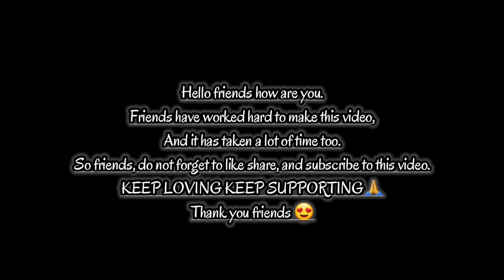how to make soldering iron at home ll only 60₹ ll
Hello friends kaise ho aap sabhi me darshan swagat karta hu apne you tube channel DARSH TECH me. Aaj ki is video main me aap logo ko ek bahut hi shandqar  soldering iron banaker  dikhaunga. To friends ummid karta hu ki aap logo ko ye video bahut hi pasand aayegi.

          Video ko start karne se pahle meri aap sabhi ko ek chhoti si request hain ki jinhone abhitak channl ko subscribe nhi kiya wo please subscribe kar le aur notifications ke all par click karna na bhule. jisse mari har ek video ki notifications aap ko jaldi se jaldi mil sake.

Links

Your Queries 👇👇

how to make a soldering iron gun at home
home made soldering iron
how to make sldering iron
how to make soldering iron using nichrome wire
easy soldering iron